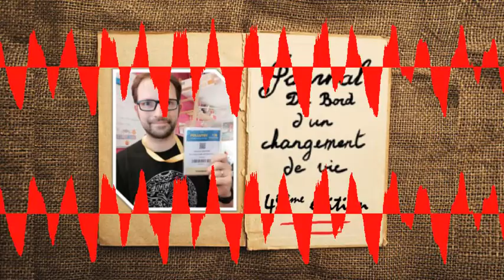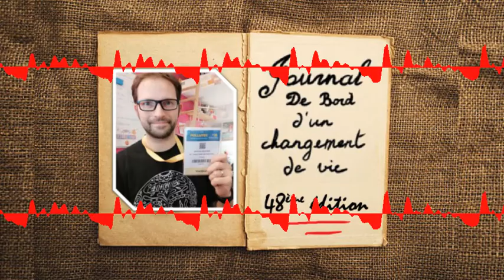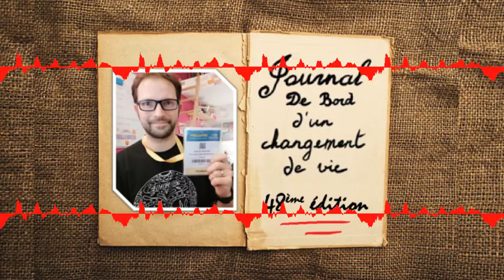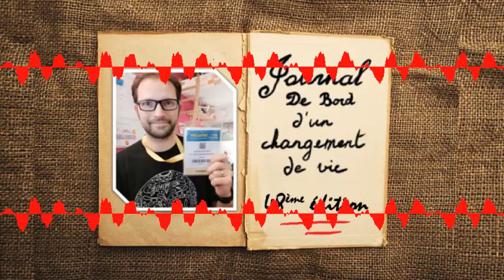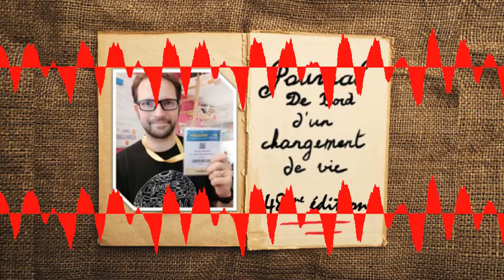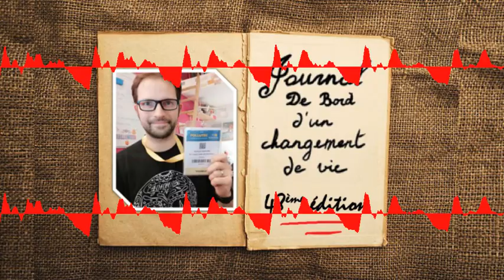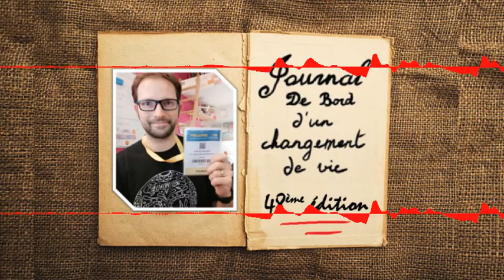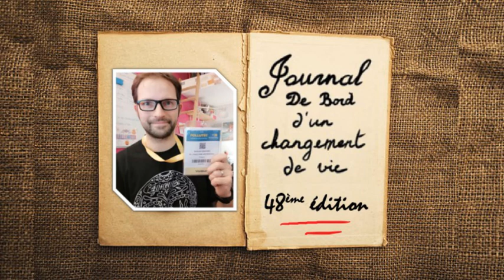48ème journal de bord - L'audace d'être soi en salons professionnels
Retour sur la semaine écoulée avec encore de nombreux sujets dont:
- Mes déboires informatiques en cours et rappel des dernières semaines:
- Mise en ligne du 3ème Tête-à-tête autour d'un changement de vie avec Laëtitia Langlois:

Bonne écoute et n'hésitez pas à commenter!